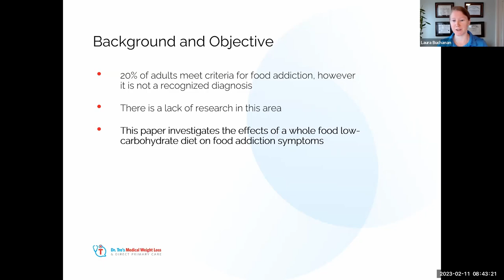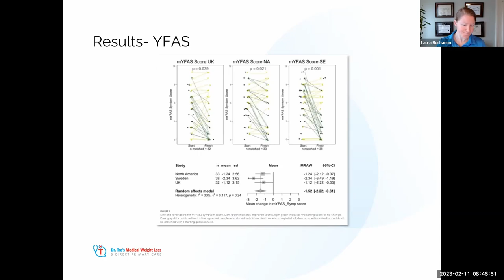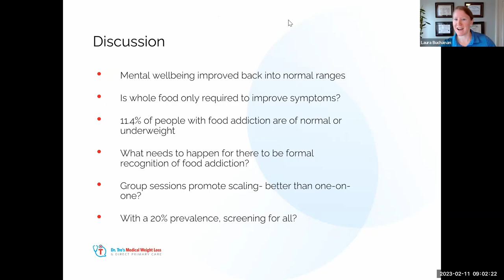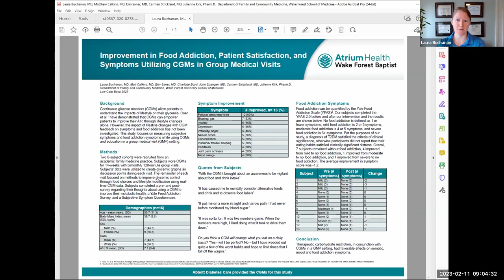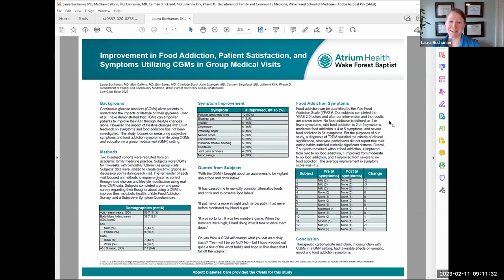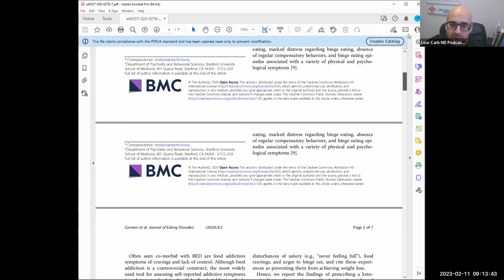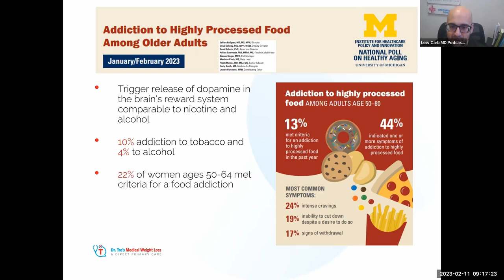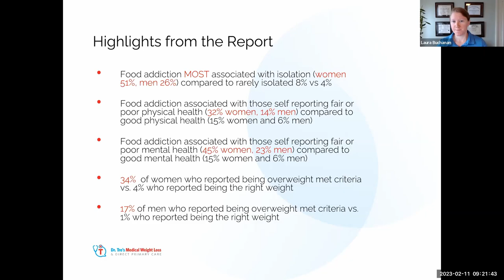Episode 271: Journal Club 4: A Discussion on Food Addiction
Thank you for joining us for another episode of the Low Carb MD Podcast. Dr. Laura Buchanan is board certified in Family Medicine and is on the board of the Society of Metabolic Health Practitioners. She graduated summa cum laude with a Bachelor of Science in Biomedical Sciences from the University of South Florida and was a valedictorian of her class at the University of Florida College of Medicine. She is on staff at Dr. Tro’s Medical Weight Loss & Direct Primary Care.

In this episode of The Journal Club, Drs. Tro and Laura talk about a recent paper published by Dr. Jen Unwin on Food Addiction (Read it